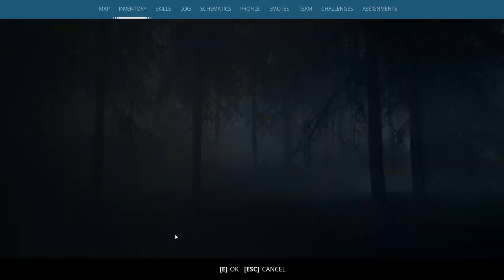Gathering Loot like i got a gambling addiction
learning the definition of being ambushed by chappies